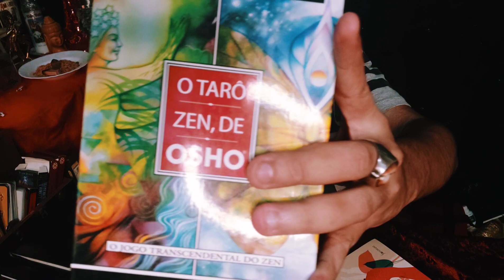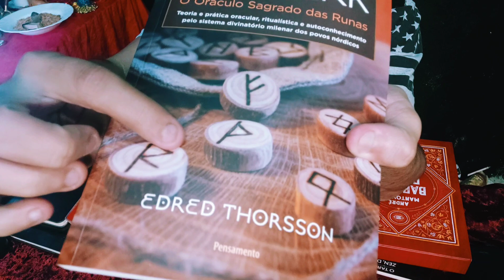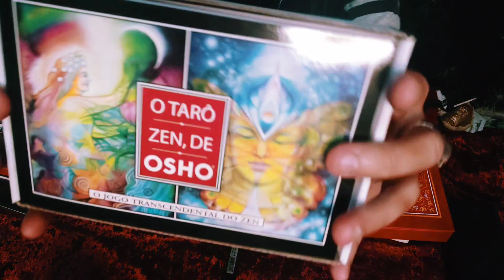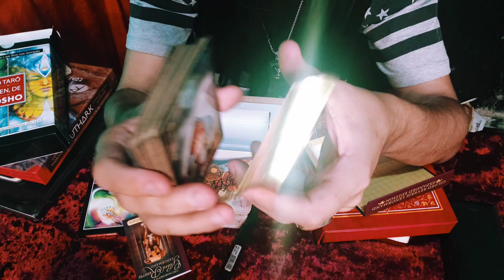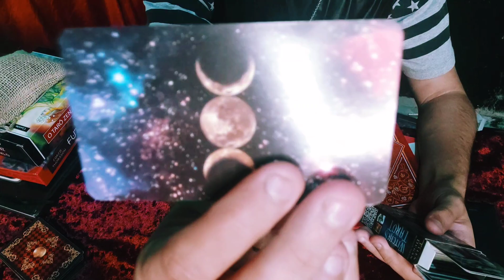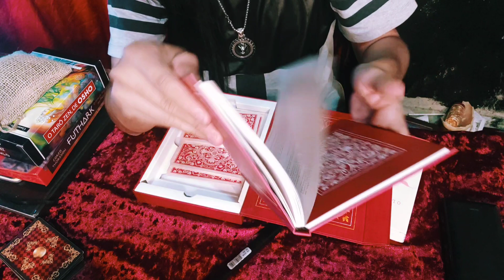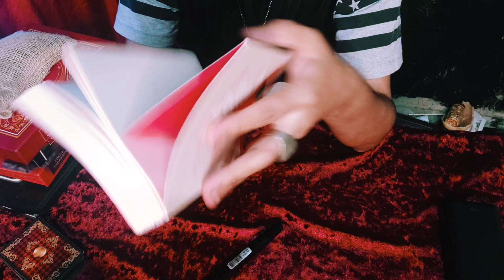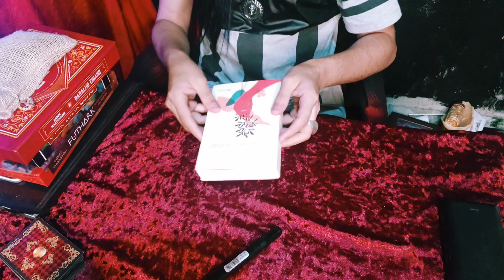COMPREI NOVOS ORÁCULOS